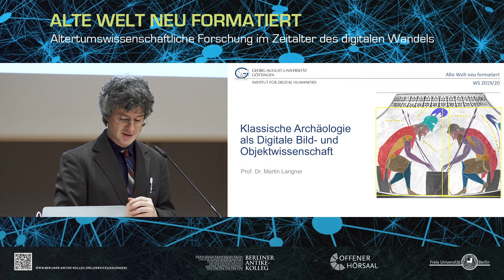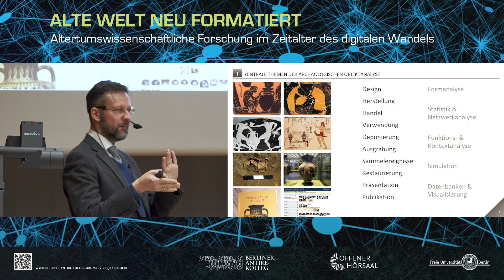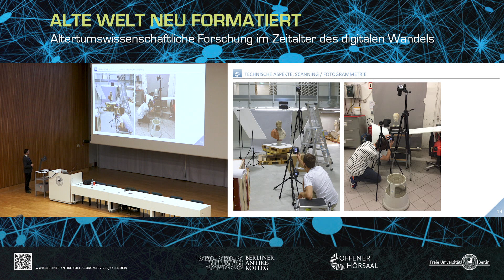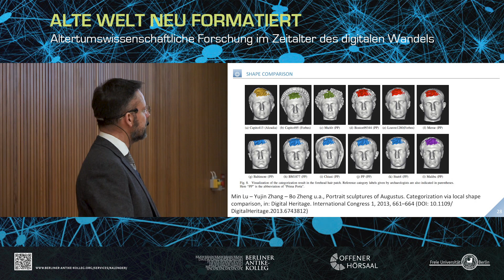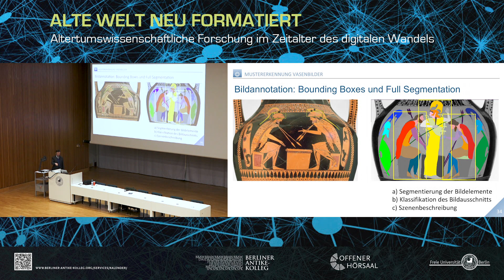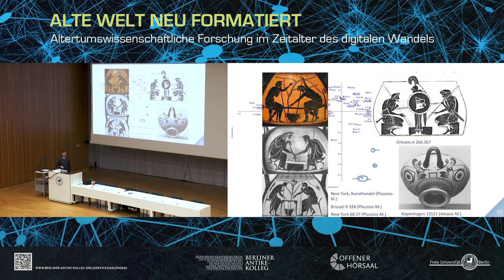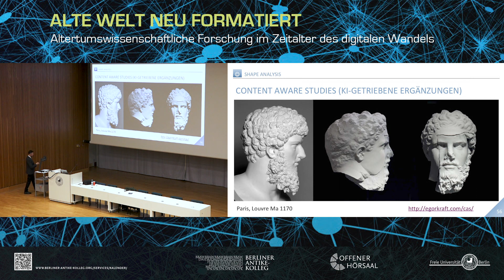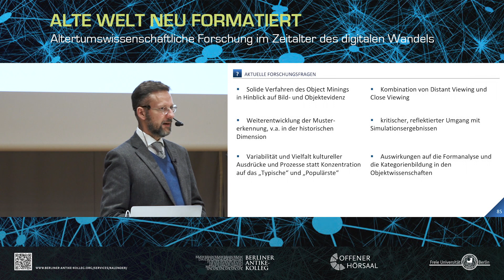Klassische Archäologie als Digitale Bild- und Objektwissenschaft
Vortrag von Martin Langner, Professor für Digitale Bild- und Objektwissenschaft an der Georg-August-Universität Göttingen, im Rahmen der Ringvorlesung „Alte Welt neu formatiert. Altertumswissenschaftliche Forschung im Zeitalter des digitalen Wandels“ des Berliner Antike-Kollegs im Wintersemester 2019/2020 an der Freien Universität Berlin.

Die Altertumswissenschaften haben sich in den letzten Jahren im Zuge der digitalen Transformation entscheidend verändert. Der rasant voranschreitende technologische Fortschritt eröffnet bisher unbekannte Möglichkeiten bei der Erforschung der Alten Welt. Neue Instrumente und innovative Methoden durchdringen mittlerweile alle Bereiche der altertumswissenschaftlichen Wissensproduktion, der Wissensverarbeitung und der Wissensvermittlung. Ihr Einsatz reicht von der Entwicklung und dem Ausbau elektronischer Informationssysteme und Datenbanken über die IT-basierte Aufnahme archäologischer Baubestände und deren dreidimensionale Rekonstruktion bis hin zur virtuellen Rekontextualisierung von Objekten durch digitale Anwendungen in Museen.

Die Vortragsreihe widmet sich einem der größten gesellschaftlichen Themen unserer Zeit. Aus Perspektive verschiedener Disziplinen stellt sie Auswirkungen vor, die die Zunahme IT-basierter Prozesse und digitaler Technologien für die altertumswissenschaftliche Forschung bisher genommen hat, und beleuchtet gleichzeitig deren Chancen und Herausforderungen.